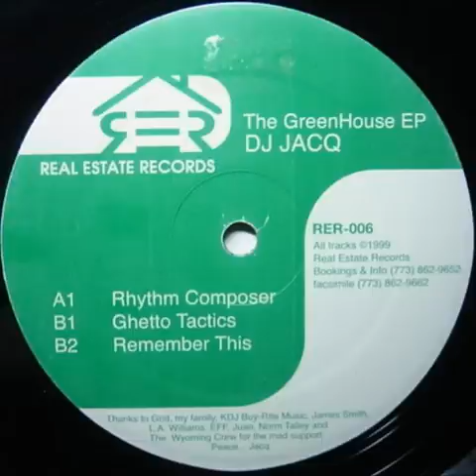DJ Jacq - Ghetto Tactics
DJ Jacq ‎- The Greenhouse
Label: Real Estate Records ‎- RER 006
Format: Vinyl, 12"
Country: US
Released: 1999
Style: House